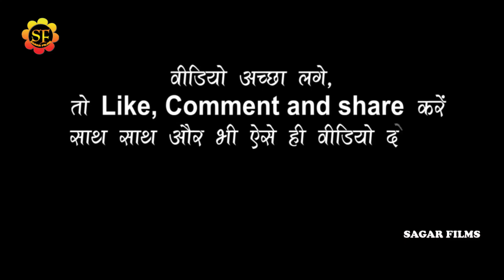चारगोला महा-मुक़ाबला/निशा उपाध्याय/अंकित बाबु/गजेन्द्र शर्मा पियकक्ड/सोनम शर्मा/साखे खास गोपालगंज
welcome to sagar films
Album Information
*Album-चारगोला महा-मुक़ाबला/निशा उपाध्याय/अंकित बाबु/गजेन्द्र शर्मा पियकक्ड/सोनम शर्मा/साखे खास गोपालगंज
*Song-नाचे लगलू जाहिया से रीलवा प
*Singar-निशा उपाध्याय/अंकित बाबु/गजेन्द्र शर्मा पियकक्ड/सोनम शर्मा
*Lyrics-
*Misuc-राजन सिंह टिम
*audio-
*Studio-
*video- Live
*leval-SAGAR FILMS
*Copyright-SAGAR FILMS 2022